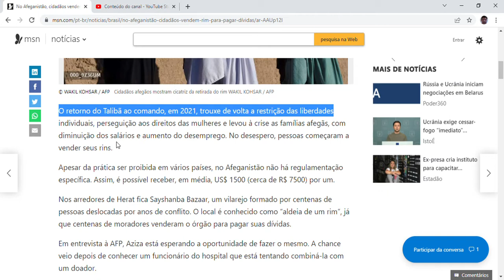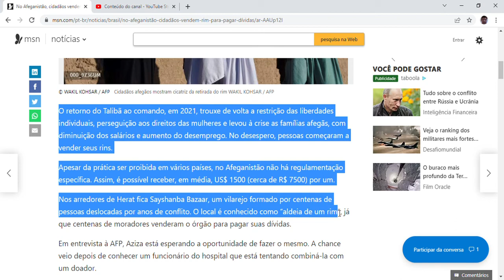No Afeganistão, cidadãos vendem rim para pagar dívidas